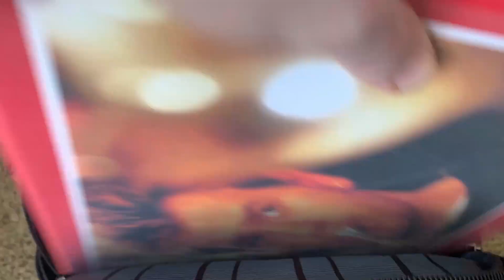Out-of-Season Christmas Music for Drunk People | SPB Vlogs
Nothing like a brewery gig in frigid and crowded conditions! This was my first time having to play the F horn for almost three hours, and it was quite an adventure. Despite the title, our audience was very civil and very receptive, and a wonderful time was had by all. Enjoy!

~CHAPTERS~
0:00 Intro
1:12 Set 1 of 3
6:05 Set 2 of 3
10:46 Set 3 of 3
17:11 Retrospective
21:04 Outro

~EQUIPMENT~
C.G. Conn 8D F/Bb double horn (Abilene, TX) + Denis Wick 4N
Rotary alto horn in Eb (Kyiv, Ukraine) + Vincent Bach Corp. 3 & KGU Brass TAF adapter